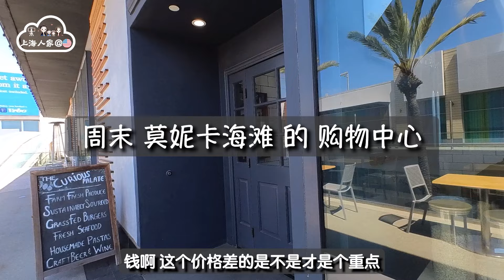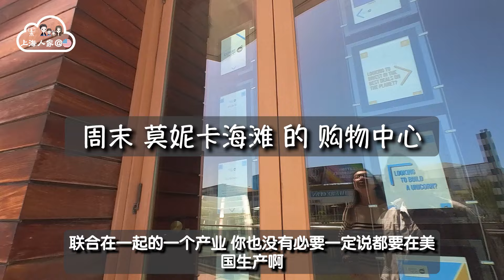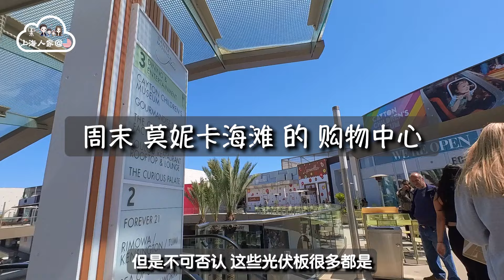🇨🇳 🇺🇸 耶伦凭什么指责中国？中国真的产能过剩了吗？ 【上海人家在美国】｜美国创业｜海外华人的日常生活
我们是傲娇的上海人
我们是80后
我们是China-One
我们上有4老下有2小中间有房贷
我们生活在美国加州洛杉矶乡下
主业创业服务、副业咖啡厂老板娘，钟爱旅行…